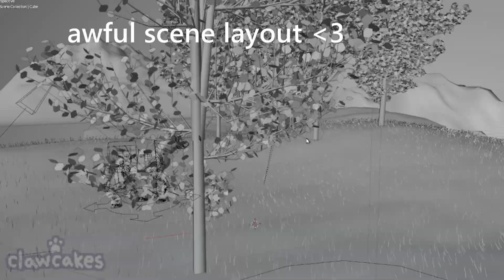Suzume Part 12 (OC MAP Part)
it's her again. The Moon girl. say hi :heart:

song is suzume by radwimps 🤗 and the trees were stolen from this model pack
character is my oc X, her name is X, they're a badass werewolf cringefail i love them daerly